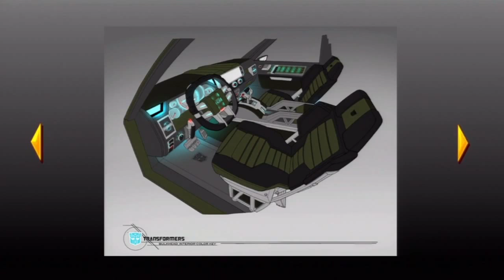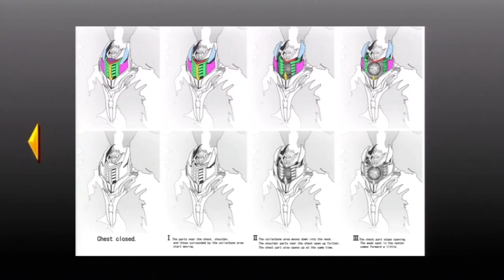Transformers: Prime -- The Game - Part 9 - Ya gotta be quick to play! (Wii U)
Multiplayer Mode. Check my Show page and Playlist for Story Mode.